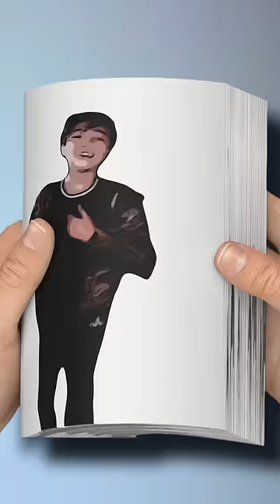Que buena canción 🎵buenasnoches firstlove cover cantando@kennethlavilloficial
I made a flip book. Hope the original author likes it. The original video address is